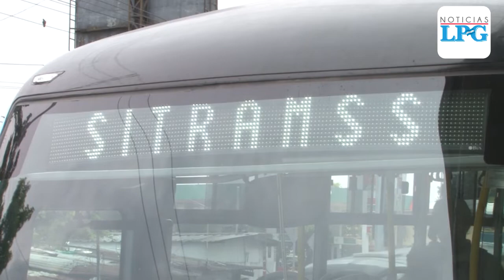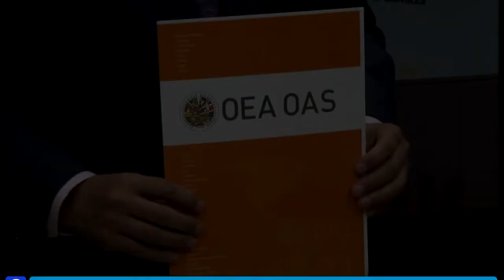CICIES intervendrá en estos casos de supuesta corrupción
La Fiscalía General de la República (FGR) pidió este miércoles a la CICIES, de la OEA, apoyo para investigar tres "casos de gran impacto de corrupción en El Salvador", según palabras del fiscal general Raúl Melara.

¡Visítenos!